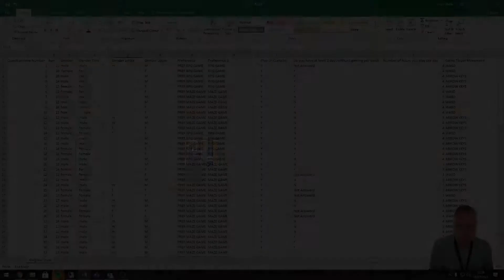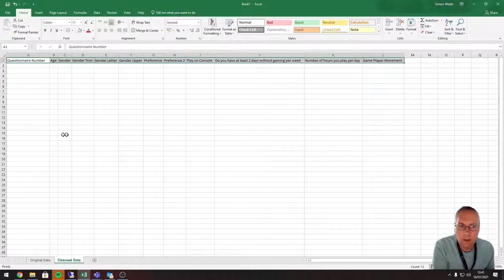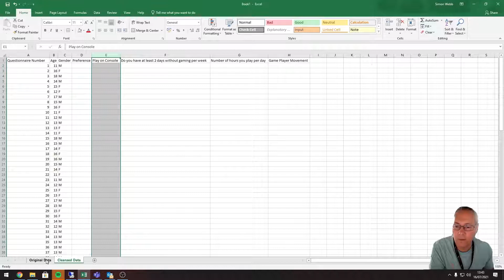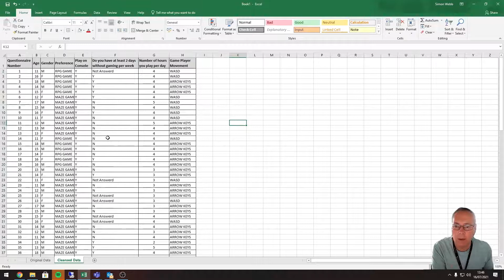GCSE Digitec U2 - Organising And Formatting Cleansed Data (11)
WJEC Digitech: Unit 2: Spreadsheet.

Created to support pupils practicing the skills needed for the WJEC Digital Technology 2021 Specification.

Interrogating Spreadsheets.
Mr S Webb.